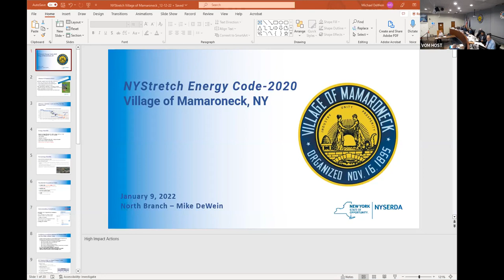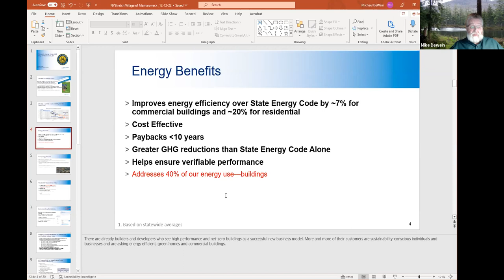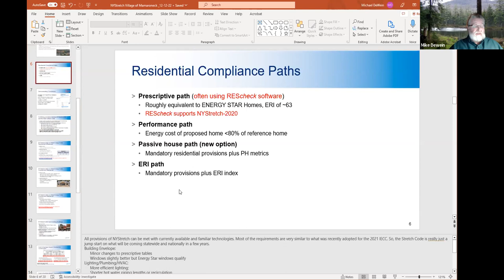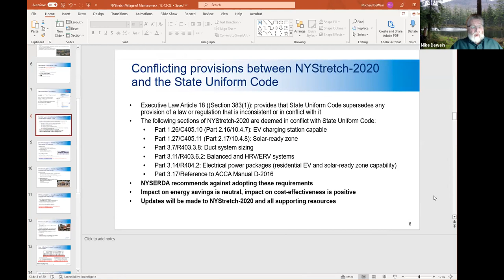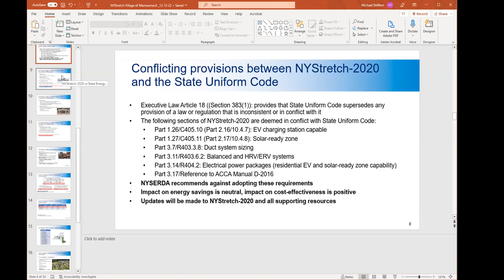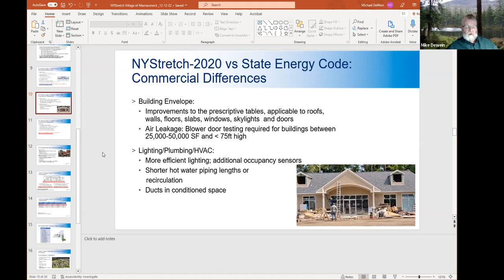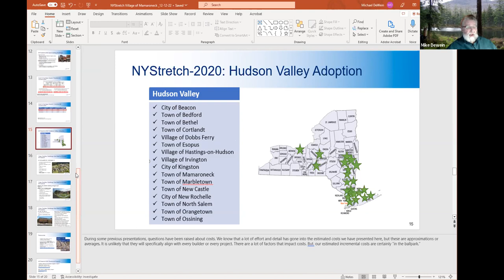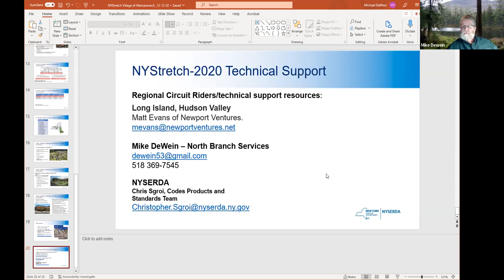BOT Work Session and Regular Meeting Jan 9, 2023